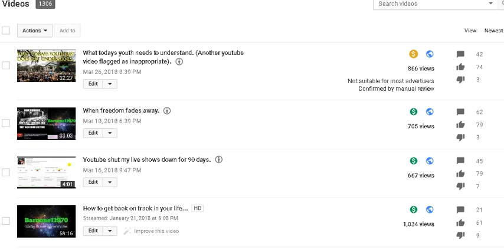Is THIS what we want? I hope not. How to change the path we are on.